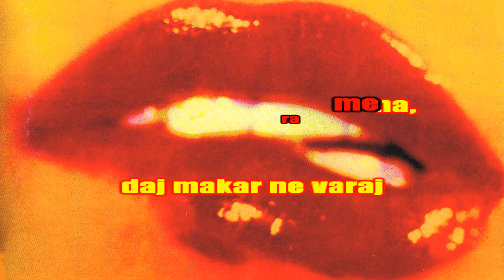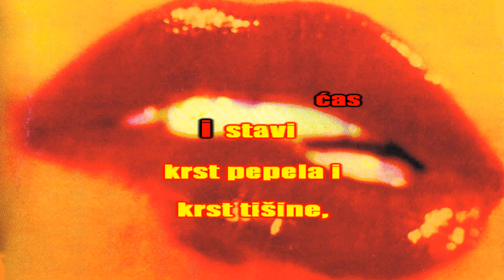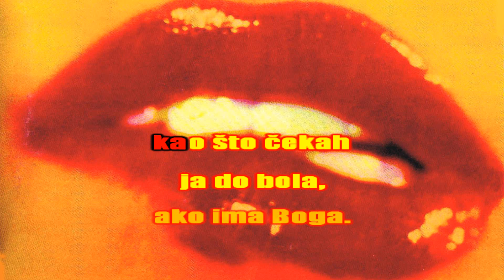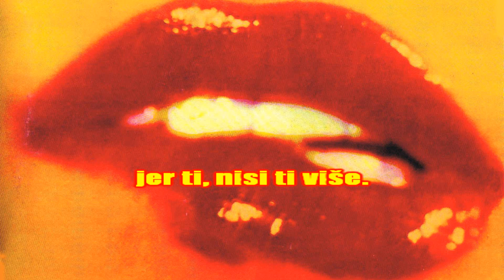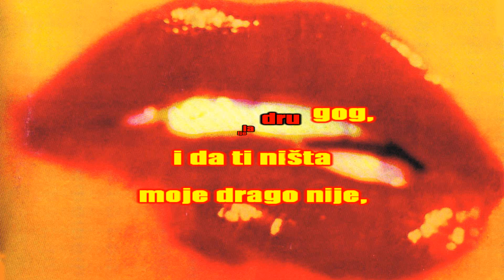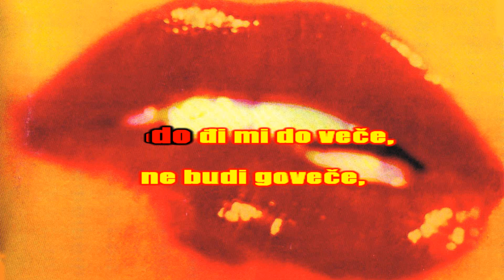Bijelo Dugme-Tamburaski mix m@ilm@n karaoke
Ako mozes zaboravi, Ako ima boga, A i ti me iznevjeri,  Meni se ne spava

hvala :)